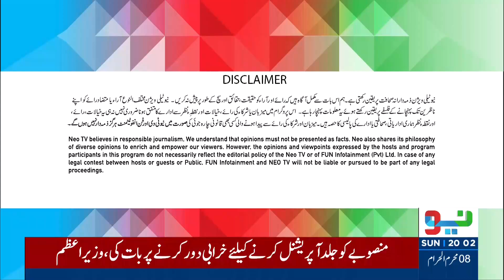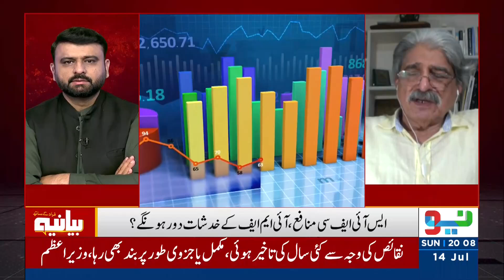Bayania Fawad Ahmed Kay Sath | 14 July 2024 | Neo News | JG1S